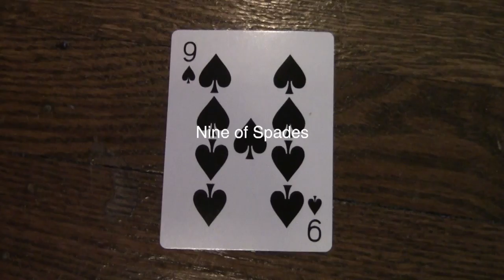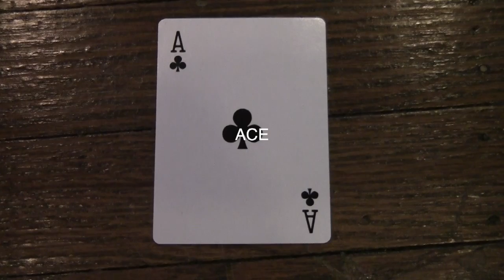Cards Sidria Webster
This video is about Cards
In the playing card project in the video below we had to put the cards in order. Then we add transitions to the video and sound effects. The hardest thing about it was putting the cards in the right order in the video. The easiest thing about it was now figuring out how to put the cards in right order and putting transitions and sound in the video. Also putting the sound to different level. Then what I'm looking for when I edit my movies to make sure I put in the right order and putting cool sound effects and transitions.